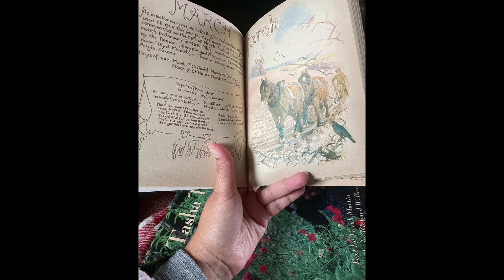Preludio a la primavera. Preparando un prado de flores.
A fines de invierno, lentamente la temperature va subiendo, el suelo deja de estar congelado, las aves regresan de sus largos viajes, la naturaleza se alista para la siguiente estacion.